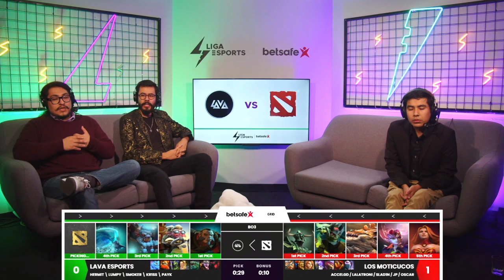[ES] DPC 2023 SA Summer Tour División II - Bo3 - Los Moticucos vs Lava Esports game 2